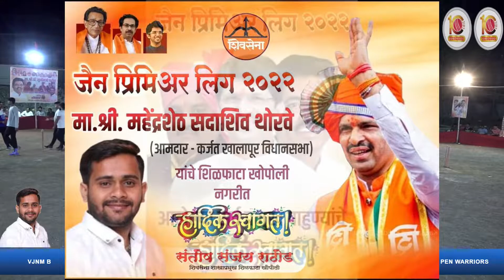PEN WARRIORS VS VJNM B AT JAIN PREMIER LEAGUE 2022 || KHOPOLI